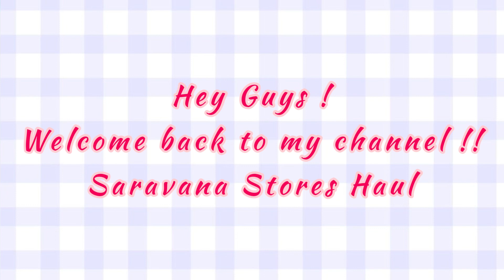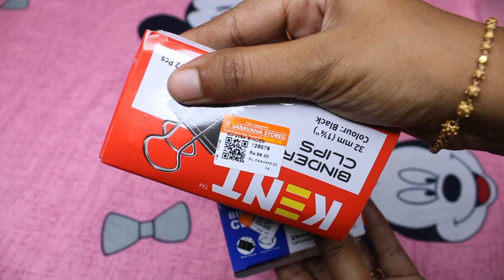Saravana Stores Haul | Indumathi